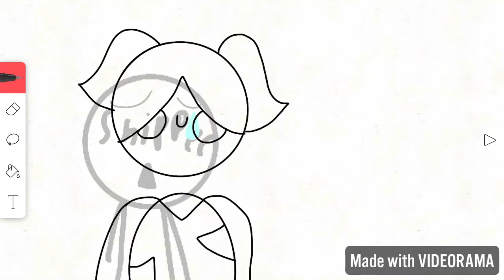chandaALAN meme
THIS IS A SHIP FREE CHANNEL YOU HEAR ME!